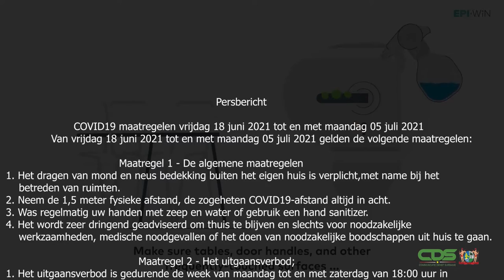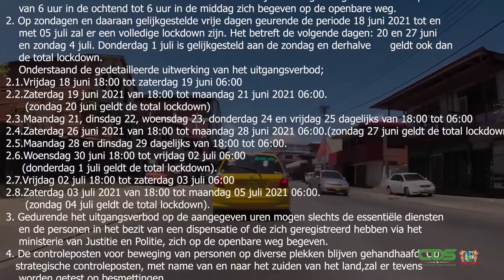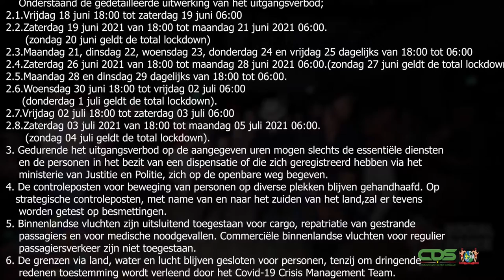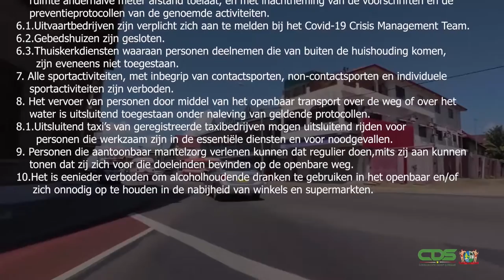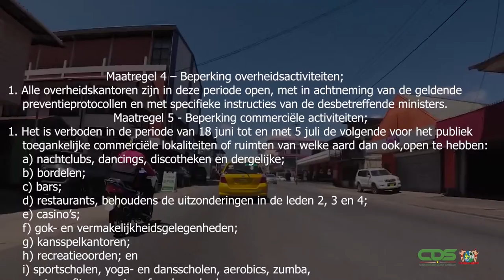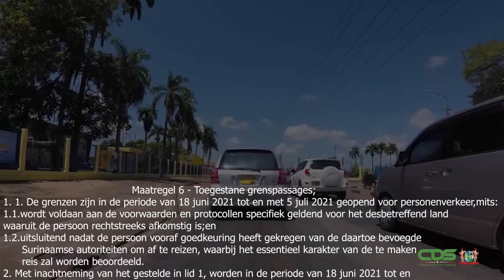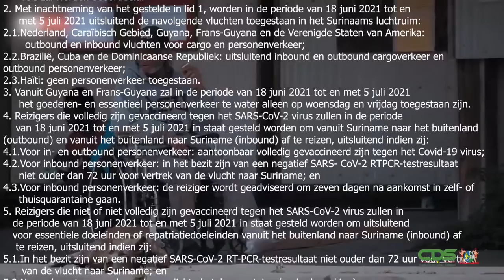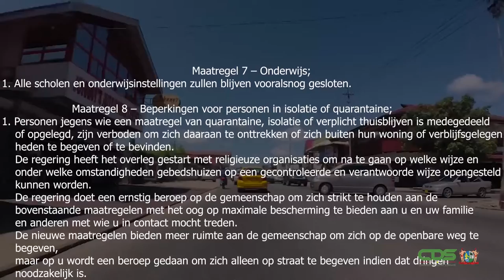COVID-19 MAATREGELEN, PERIODE 18 JUNI - 5 JULI 2021 (JAVAANS)